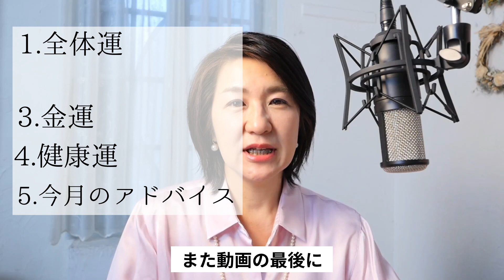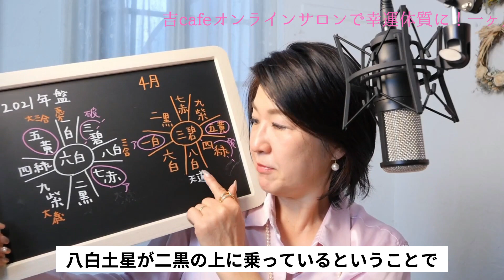【八白土星】4月の運勢/2021年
今回の動画は【八白土星】2021年4月の運勢

【マスターコース11期】

2021年8月募集スタート！

◆ サブチャンネル『おしゃべり九星氣学』
毎週木曜夜8時、生放送やってます。

◆ メルマガ 「セミナーのご案内」
毎月の運勢と傾向。
ときどき、啓乃の思うあれやこれ。